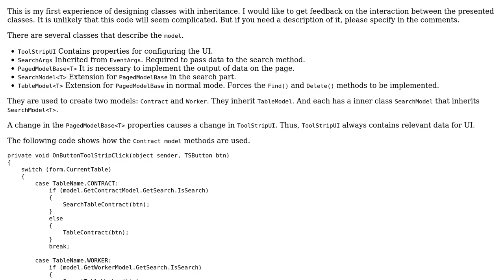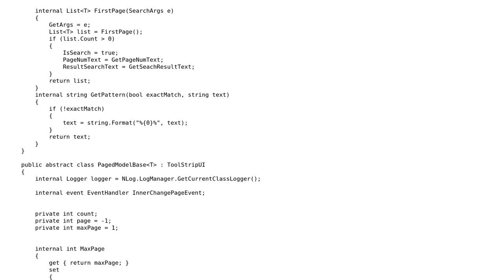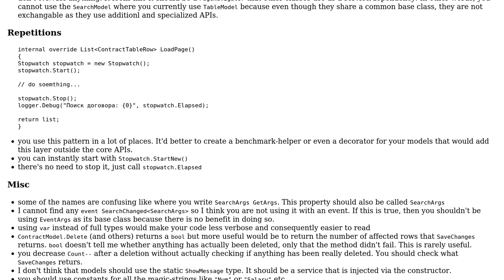Code Review: Page-by model of data output and search results with values for UI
With thanks & praise to God, and with thanks to the many people who have made this project possible! You are responsible for your own actions.